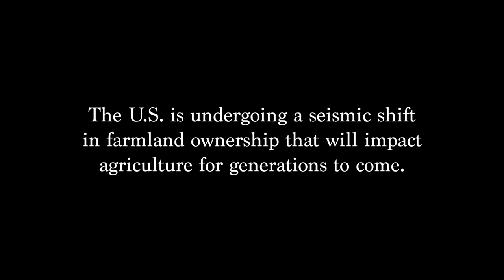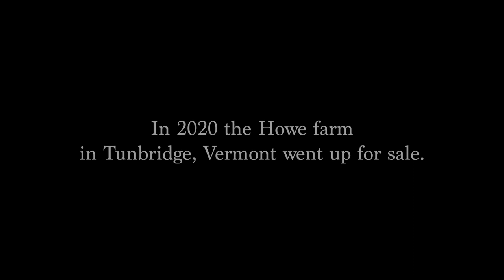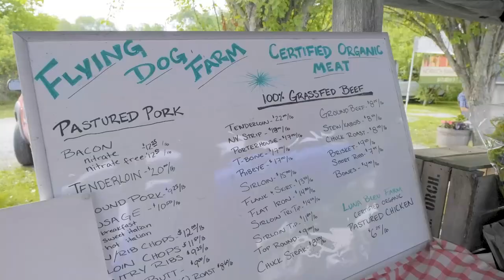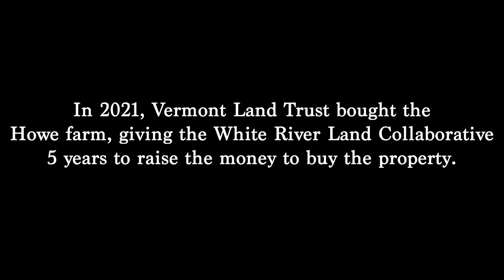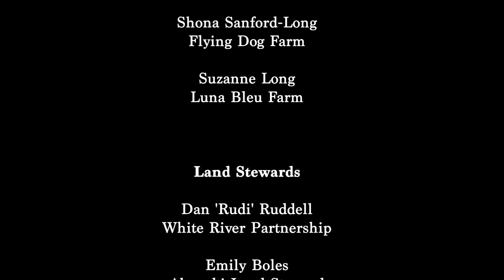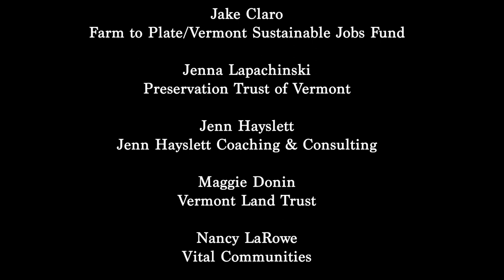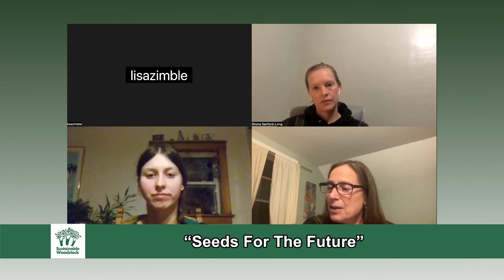Green Drinks- "A Seed for the Future"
"Green Drinks" is a series of informative presentations from Sustainable Woodstock. This month, the film “A Seed for the Future” is screened. It’s a short (15 min.) documentary about the achievements, challenges, and aspirations of this community-driven initiative for farmland access, and why it matters in Vermont and beyond.